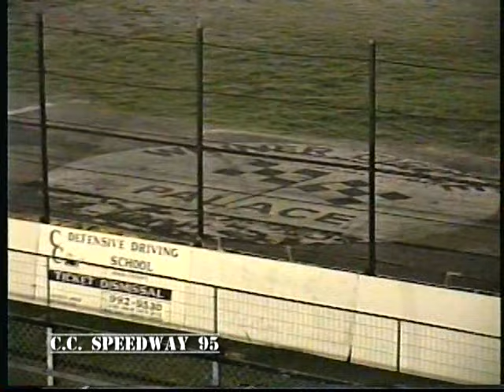Decades of Asphalt | Dwarfs Cars | CC. Speedway | 1995 #4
C.C. Speedway | Corpus Christi Tx
Dwarf Cars